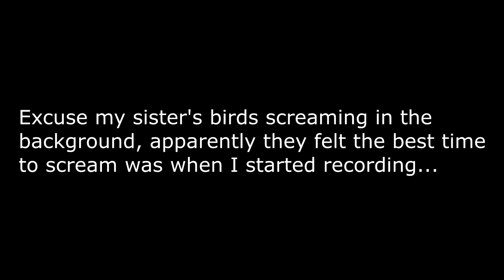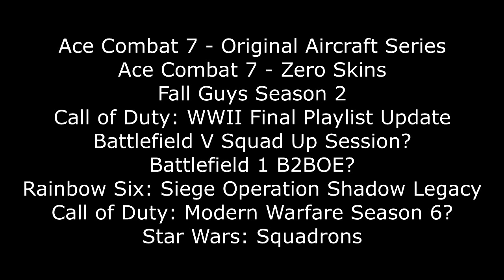Channel update regarding November and early December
A "quick" channel update regarding how my channel is going to look content wise for November and early December.